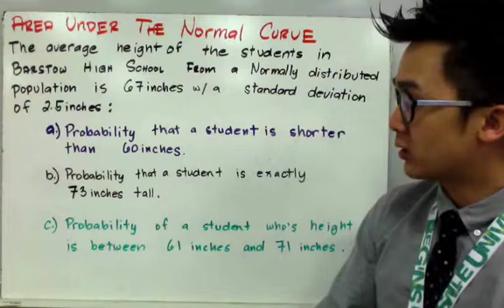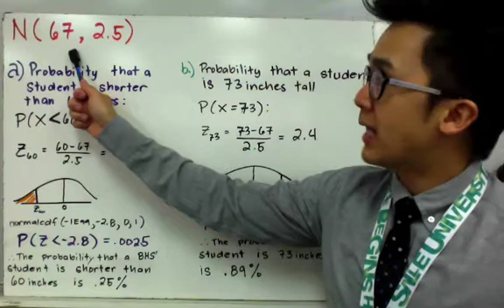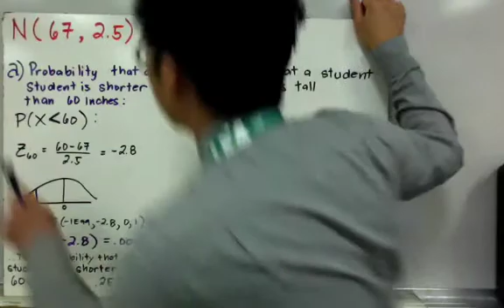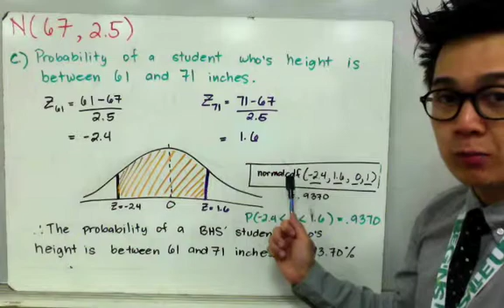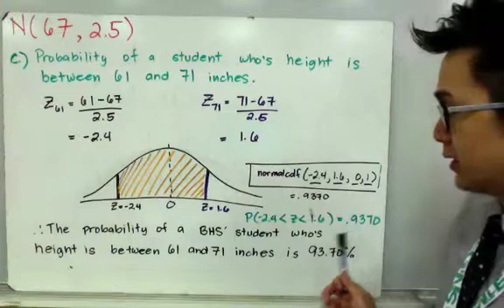STATISTICS Finding the Area Under the Curve Using ti 84 Part 2 in Filipino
Sa pagkuha ng area under a Normal curve, maari mong macompute ang area using ti84. Sa lesson na ito, ipapakita ko kung paano ginagamit ang technology sa statistics para makuha nating ang sagot sa Normal probability ng walang gamit na z-table.